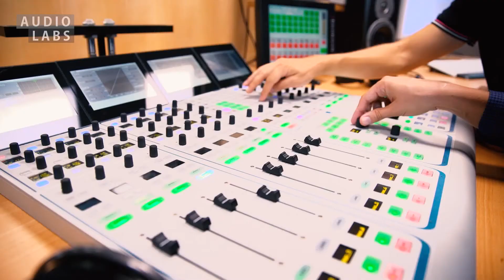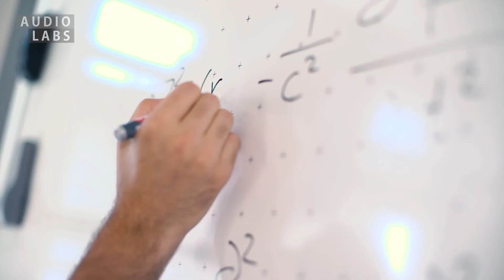2015: Five Years of International Audio Laboratories Erlangen (AudioLabs)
The International Audio Laboratories Erlangen (AudioLabs) shape the future of audio and multimedia technologies through a joint collaboration between the Fraunhofer Institute for Integrated Circuits IIS and Friedrich-Alexander-Universität Erlangen-Nürnberg (FAU). Through a team of globally renowned scientists, AudioLabs brings a unique mission and international approach to drive innovation in research areas such as speech and audio coding, audio signal analysis, audio signal processing and semantic audio processing.